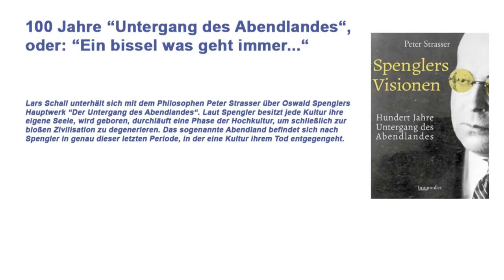100 Jahre “Untergang des Abendlandes“, oder: “Ein bissel was geht immer...“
Lars Schall unterhält sich mit dem Philosophen Peter Strasser über Oswald Spenglers Hauptwerk “Der Untergang des Abendlandes“. Laut Spengler besitzt jede Kultur ihre eigene Seele, wird geboren, durchläuft eine Phase der Hochkultur, um schließlich zur bloßen Zivilisation zu degenerieren. Das sogenannte Abendland befindet sich nach Spengler in genau dieser letzten Periode, in der eine Kultur ihrem Tod entgegengeht.